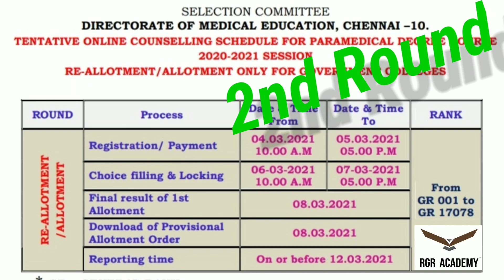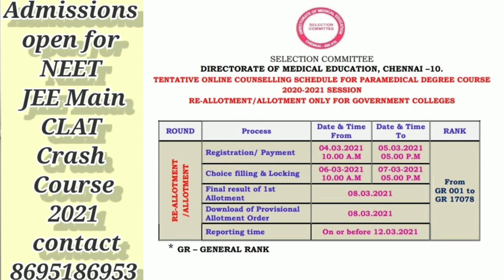|Paramedical Re-Allotment /Allotment for Govt.Colleges|Details explained @RGRAcademy2023 |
Tamilnadu Selection Committee, Directorate of Medical Education,Chennai announced Tentative OnlineCounseling Schedule for Paramedical Degree cOURSE FOR 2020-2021 Session, Re-Allotment/Allotmentonly forGovernment Colleges.

RGR Academy is the best training Institute in Chennai for NEET, JEE Main & CLAT Examinations.